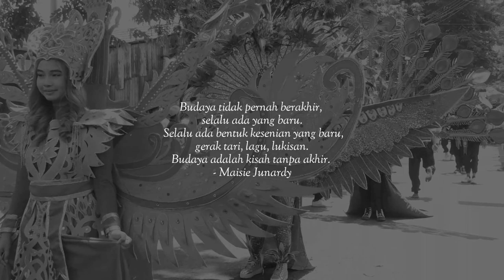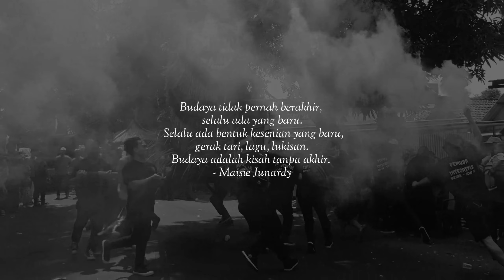Sedekah Bumi Jeruk - Lakarsantri 2023